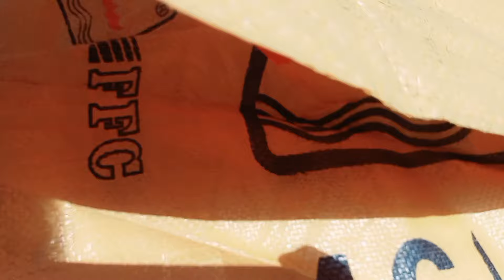October 17, 2024